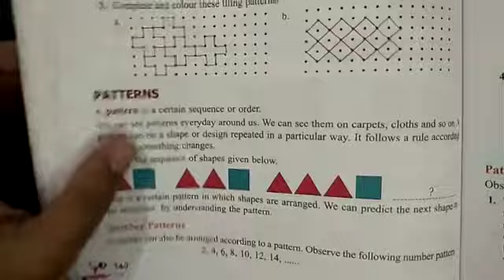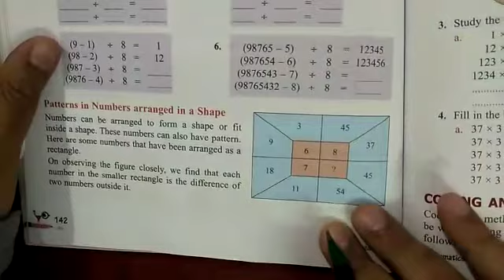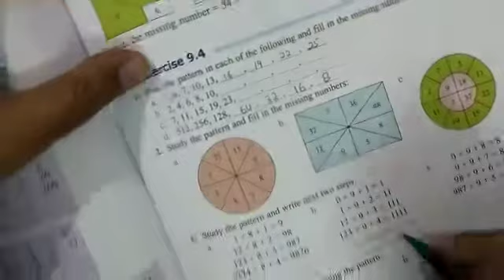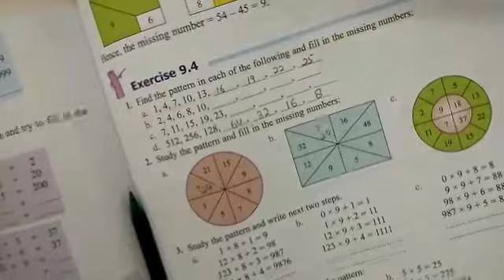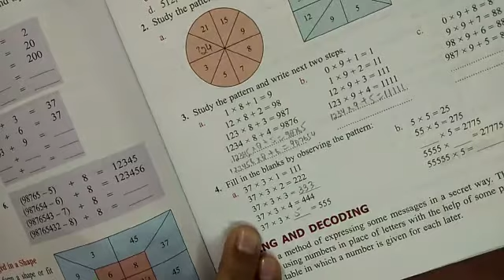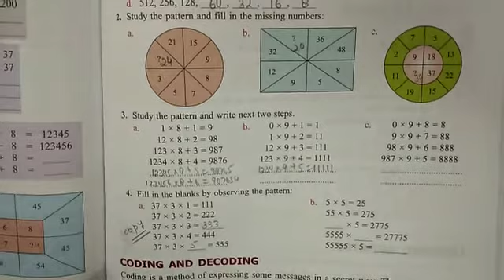Class 4 Maths Excer 9 4